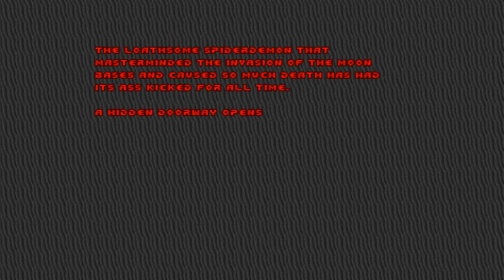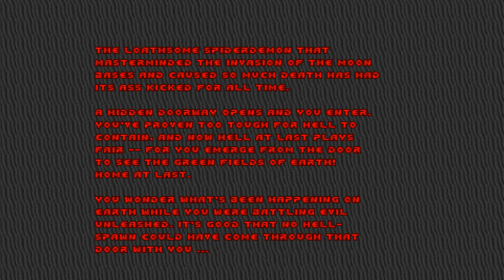Brutal Doom [3] E3 // Dante Would Be Proud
Brutal Doom is a mod for Doom that adds new weapons, new gameplay, and new gore. Honestly, if you're into Doom, I'm sure you've already heard of it.

Alighieri, not DMC. I last played this way back in September 2016. I never picked it back up. Not sure why. (It's January 2018, as of this video, for the record). Still had fun with it.

Sad I didn't get many marine buddies this episode.